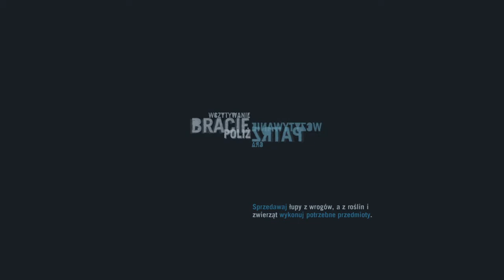#8 Zagrajmy w Far Cry 3 - Misja: W dokach - XBOX 360 - PL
Pomiń intro: 0:24
Misja: W dokach

Zaczynamy świetną przygodę z cyklu zagrajmy w Fary Cry 3.
Wcielamy się w postać Jasona Brody'ego który po wyskoku ze spadochronu ląduje na wyspie opanowanej przez psychopatycznych morderców, którzy go uwiezili. Nie tylko on zostaje pojmany. Więzieni sa jego znajomi i dwaj bracia. Aby ocalić swoich braci i przyjaciół Jason musi bardzo szybko nauczyć się walczyć i zabijać. Gra ma rozległy otwarty świat co daje nam dużą swobodę.
W grze mamy również tryb współpracy oraz tryb sieciowy. Ja skupię się w tym Let's playu z gry Farc Cry 3 na misjach głównych.
Przez wielu Far Cry 3 uznawana za najlepszą grę roku. czy tak faktycznie jest ? Sami to sprawdzimy. Zapraszam do świetnej zabawy po dżungli.

Muzyka w intrze:
"Emerge In Love" by AlexBeroza